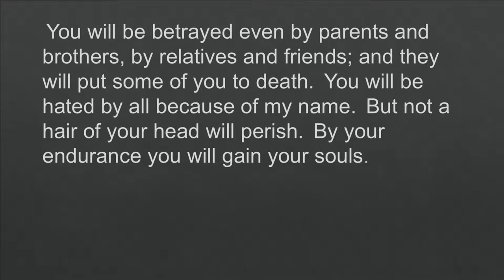"More Than Just A Pretty Face", sermon by Rev.Terri Cofiell